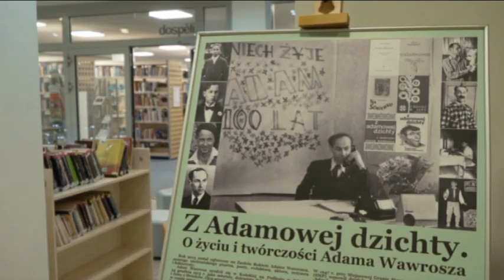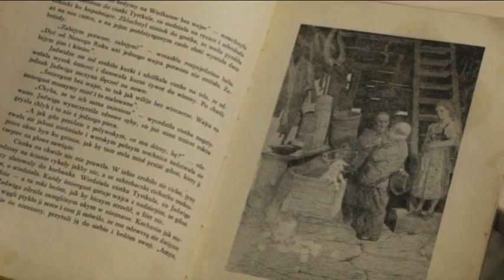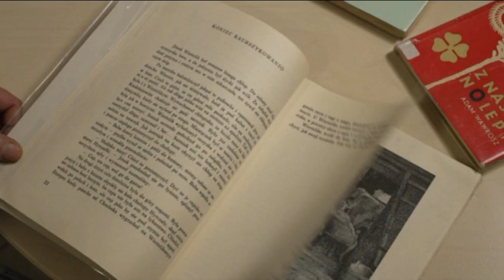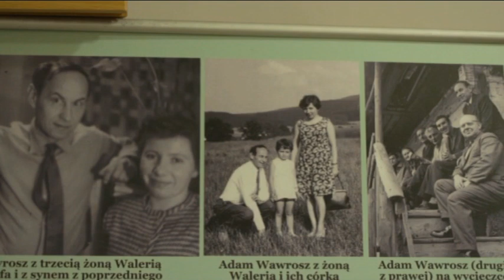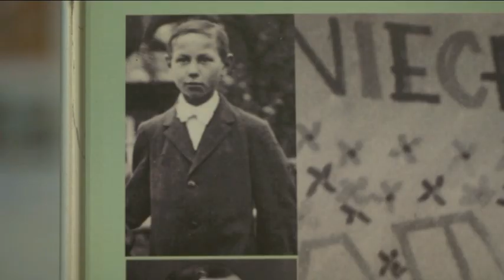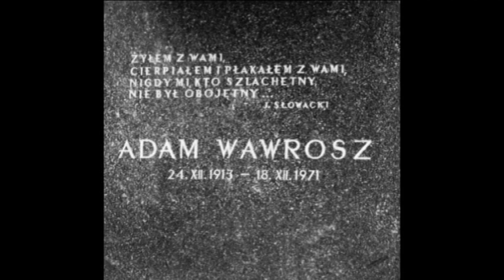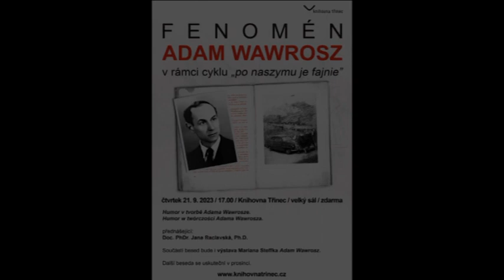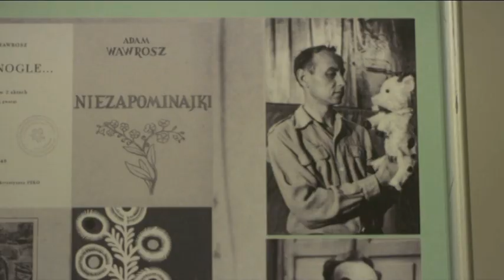Fenomén Adam Wawrosz - dokument Kláry Řezníčkové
Rok 2023 byl v Knihovně Třinec Rokem Adama Wawrosze. Ve svém díle popisoval Adam Wawrosz každodenní život v našem regionu, naši kulturu a tradice. Přednáškový cyklus Fenomén Adam Wawrosz v Knihovně Třinec obsáhl každé z těchto témat a byl pokračováním úspěšného cyklu „Po naszymu je fajnie“.
Cyklus čtyř akcí začal v únoru přednáškou prof. Daniela Kadłubce, který autorovo dílo představil v kontextu těšínské nářeční literatury. V dubnu pak přiblížil život a dílo Adama Wawrosze. V září cyklus pokračoval přednáškou doc. Jany Raclavské, která se věnovala humoru ve tvorbě tohoto významného regionálního umělce. V prosinci cyklus vyvrcholil představením dramatické tvorby Adama Wawrosze. Dvě jednoaktové hry zahráli herci ochotnického souboru z Milíkova a Wawroszovy básně přednesl herec Karol Szuszka. Pestrý program si připravily děti z polské základní školy v Třinci a stejně jako v září vystoupil Pěvecký soubor Hutník. Večerem opět provázela paní Jana Raclavská.
Video pro Knihovnu Třinec vytvořila dokumentaristka Klára Řezníčková.